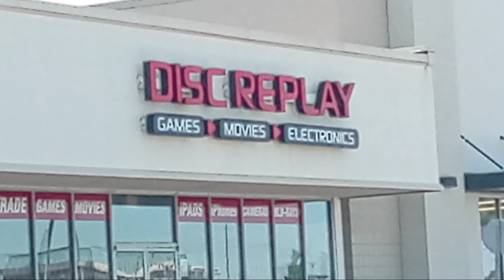odd colored haired girl